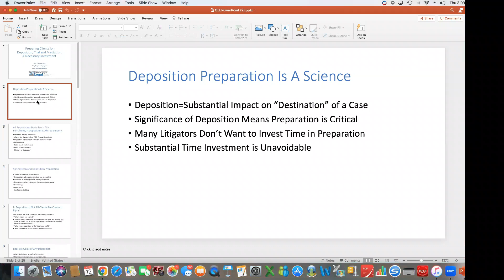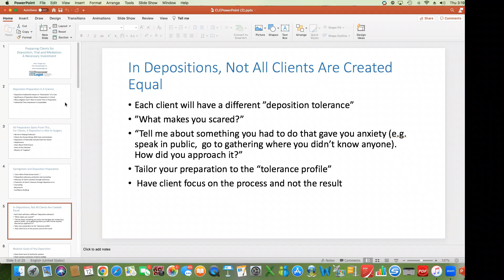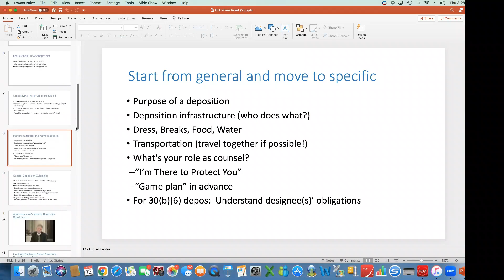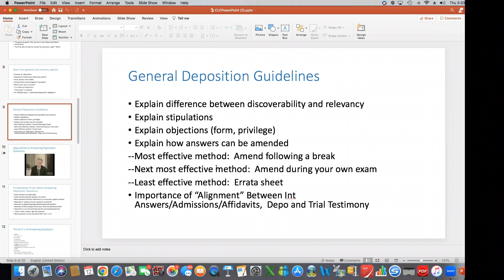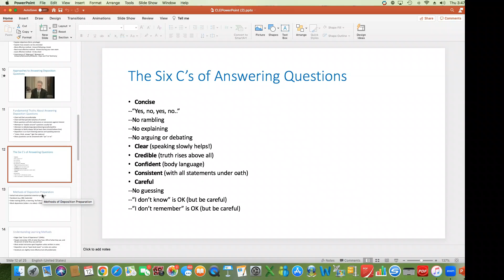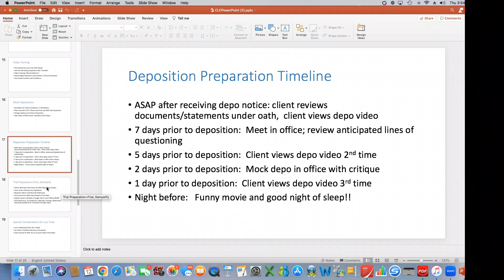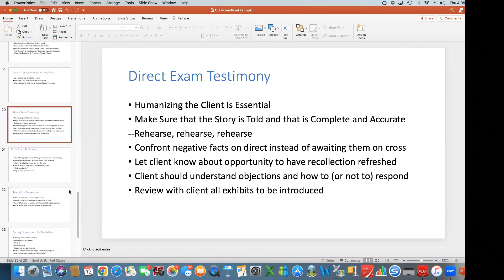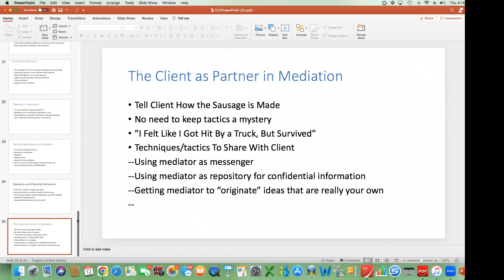It’s All in the Process: Thoughtful Methods to Prepare for Deposition, Trial and Mediation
Program Description

The process of preparing for deposition, trial and mediation can be agonizing for both lawyers and pro se litigants. However, a deliberate approach to preparation can make that process less challenging and potentially more rewarding.

Alan Fanger, a litigator with 38 years of experience, will share the methods he has used successfully to prepare his clients for these major litigation events. Alan is also the CEO of EmpowerLegal, Inc., a company that provides an online learning platform to assist litigants in such preparation.

California Self-Study MCLE information:
1 hour California self-study MCLE credit

For California self-study MCLE credit you can watch the video, download and read the written materials, and keep a record of your self-study activities on a California State Bar MCLE Personal Log, which can be downloaded

Note that self-study credit can be received only from videos that were prepared in the preceding five years (see MCLE Rules - Attorneys (effective October 1, 2023)
Rules of the State Bar, Title 2, Div.

Alameda County Law Library's California MCLE Multiple Activity Provider Number is 14043.